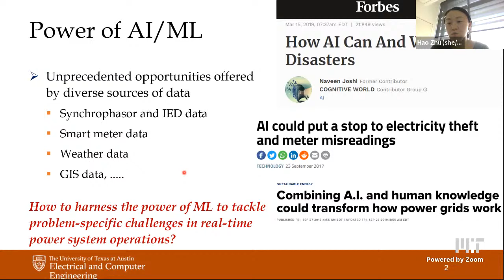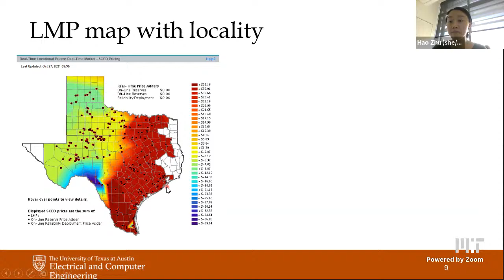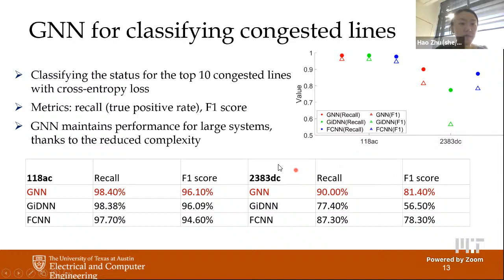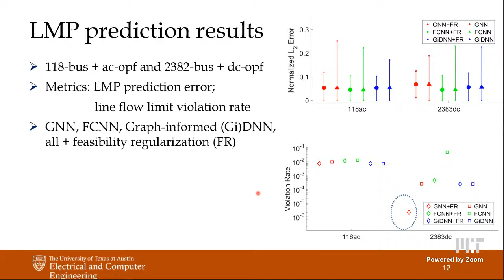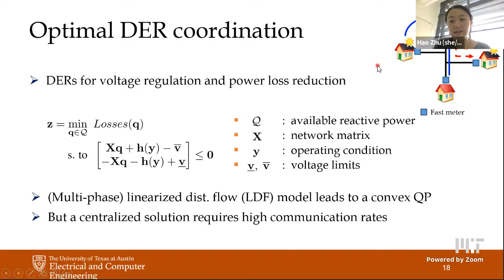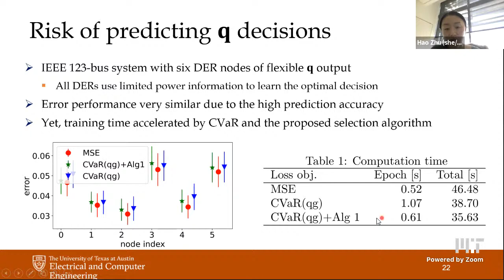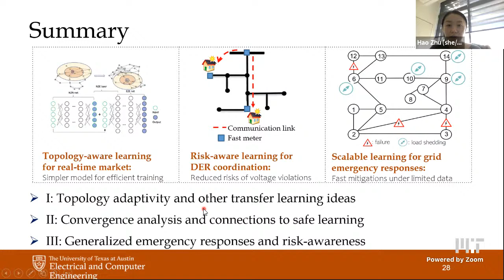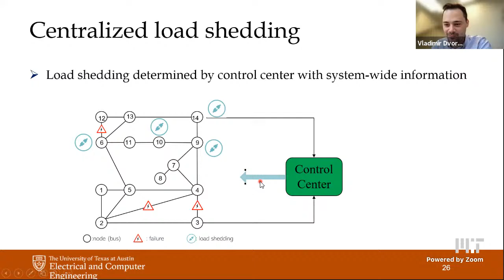Hao Zhu: Physics-Aware and Risk-Aware Machine Learning for Power System Operations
Recent years have witnessed rapid transformations of contemporary advances in machine learning (ML) and data science to aid the transition of energy systems into a truly sustainable, resilient, and distributed infrastructure. A blind application of the latest-and-greatest ML algorithms to solve stylized grid operation problems, however, may fail to recognize the underlying physics models or safety constraint requirements. This talk will introduce two examples of bridging physics-aware and risk-aware ML advances into efficient and reliable grid operations. First, we develop a topology-aware approach using graph neural networks (GNNs) to predict the price and line congestion as the outputs of real-time AC optimal power flow problem. Building upon the underlying relation between prices and topology, this proposed solution significantly reduces the model complexity of existing end-to-end ML methods while efficiently adapting to varying grid topology. Second, we put forth a risk-aware ML method to ensure the safety guarantees of data-driven, scalable reactive power dispatch policies in distribution grids. An adaptive sampling method is leveraged to improve the gradient computation of conditional variance-at-risk (Cvar) and attain guaranteed voltage violation performance. Our proposed algorithms have demonstrated the advantages of incorporating power system modeling into the design of learning-enabled power system operations.